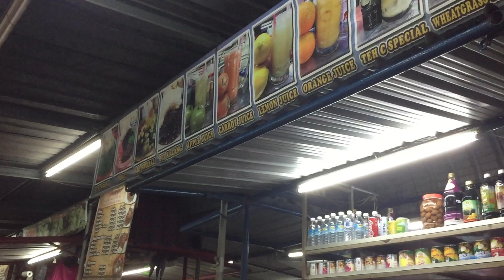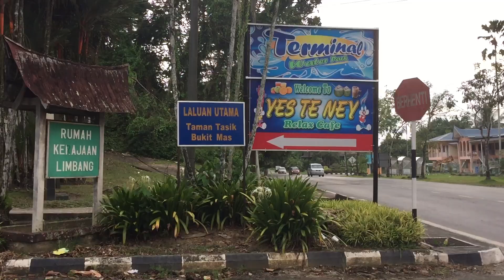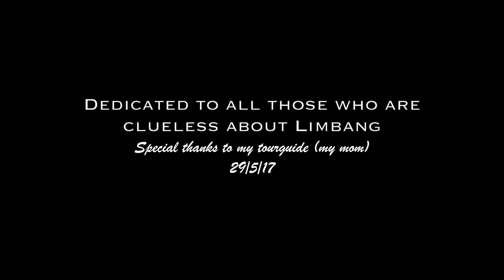Limbang - The town you don't know about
Where is Limbang? How does it look like?

A short 1.5-hrs drive from Brunei Darussalam will lead you to a small town called Limbang. It is the Northern-most part of Sarawak (Malaysia), which is sandwiched between two districts of Brunei.

We took a trip down memory lane to revisit my mother's childhood town where she lived there with my great-grandparents and my grandaunts, together with my aunts, back in the 1970s.